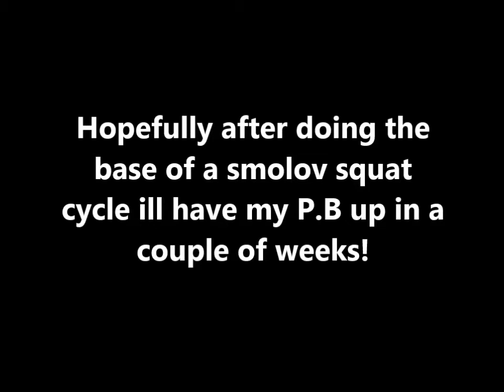B.P - 500lbs Back Squat (16y/o 198lbs)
This is my current PB of 500lbs Backsquat
Including a progress video!

Should have my PB up in a few weeks after some smolov based training
Keep an eye on my channel